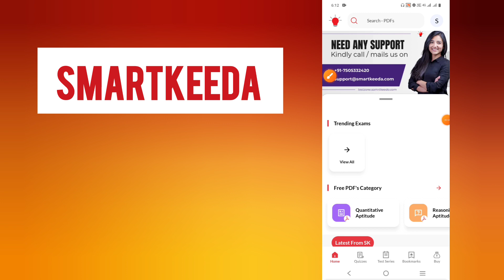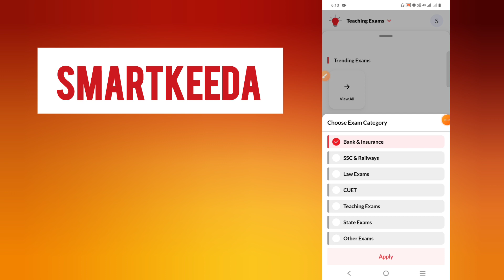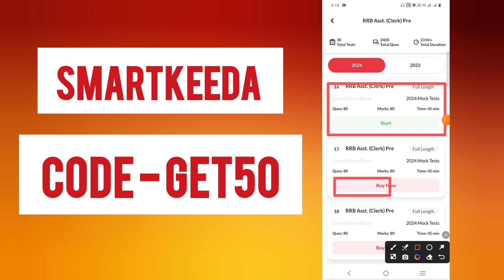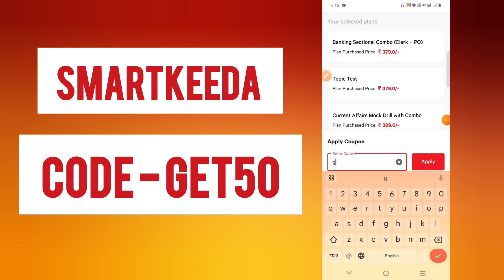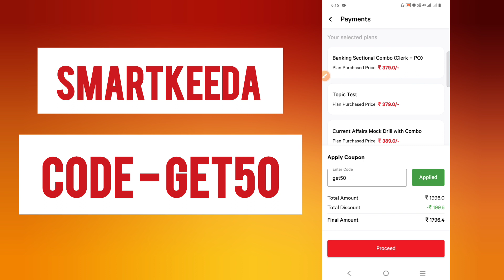smartkeeda coupon code | smartkeeda coupon code today | smartkeeda mock test series discount coupon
How to buy smartkeeda testseries | smartkeeda coupon code | smartkeeda testseries coupon code 2024

 Use coupon code GET50 and AVAIL MAXIMUM discount on mock test.

Smartkeeda mock test coupon code for Max Discount GET50👈 COUPON CODE FOR Maximum discount ___________________________________________________________________

00:07 SMARTKEEDA coupon code GET50
00:09 why you should purchase SMARTKEEDA
00:31 SMARTKEEDA COUPON CODE
00:41 SMARTKEEDA MOCK TEST
01:27 SMARTKEEDA BEST PLAN
01:15 coupon code How to purchase